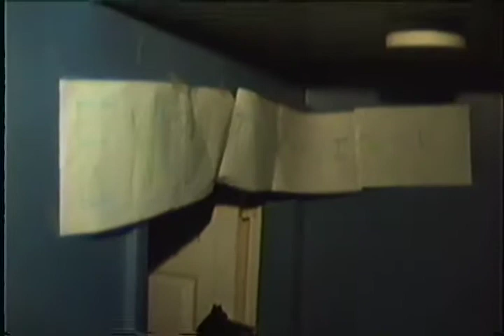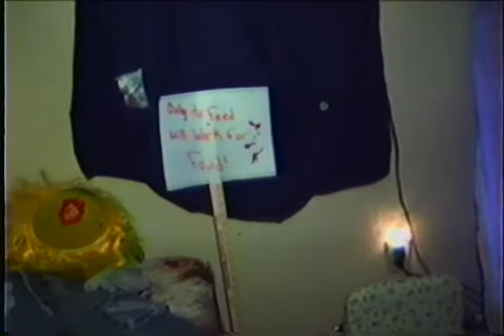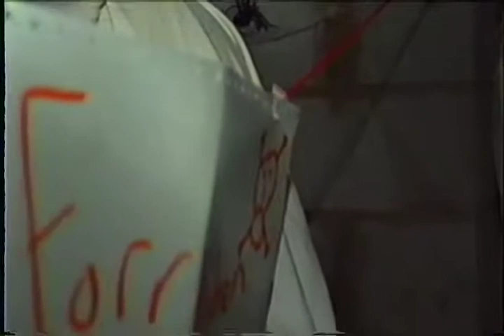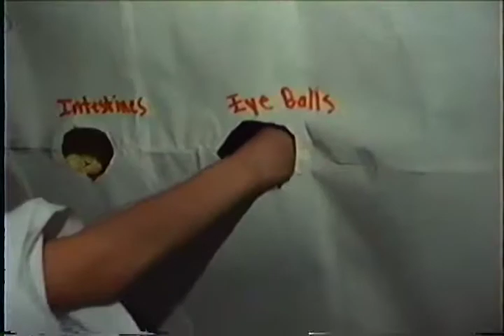Halloween Party 1993